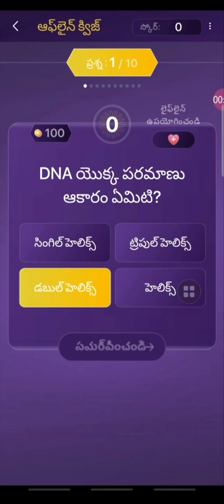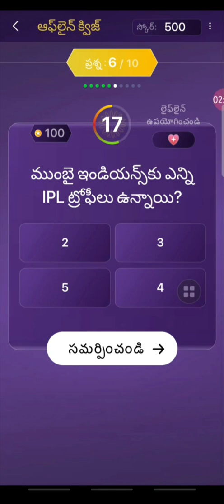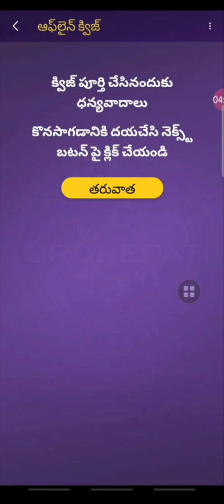EMK today's offline quiz | sep 2 | answers | evaru meelo koteeswarulu